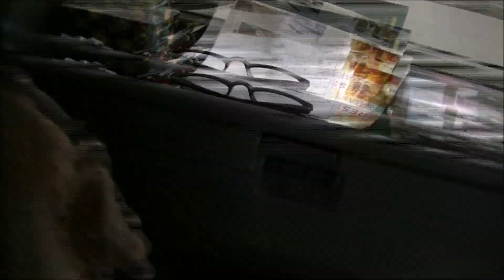Onderweg met de camper : Noord Frankrijk